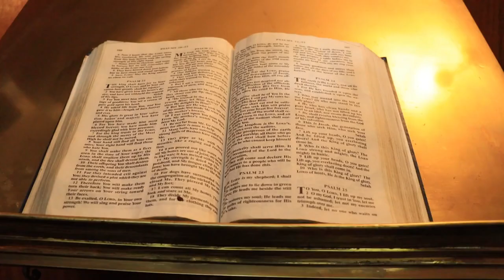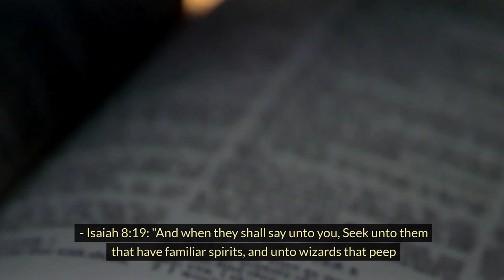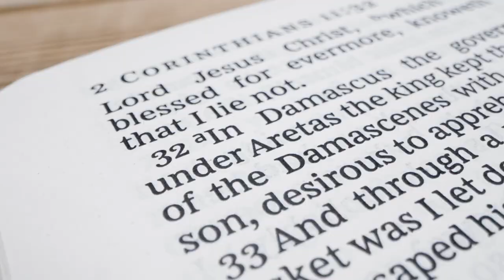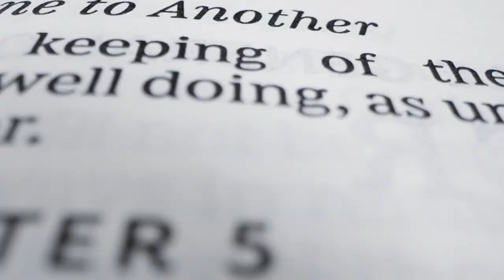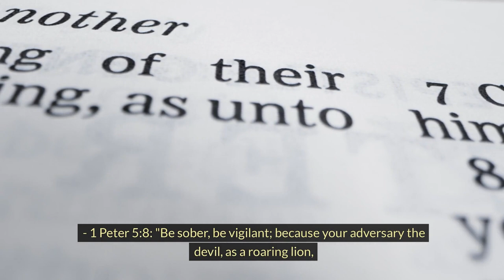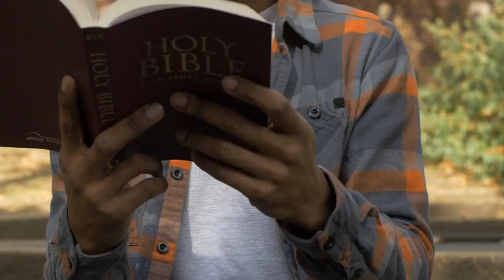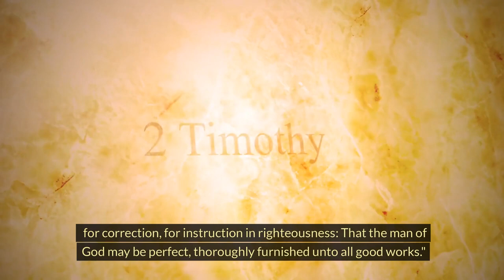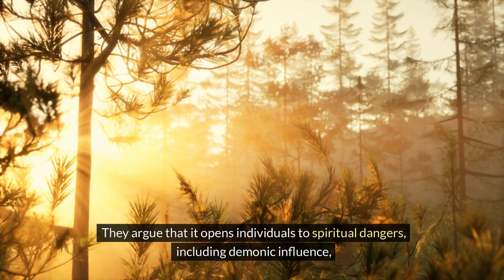The Danger of Astro Projection.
This Video Is To Warn You About The Danger Of Astro Projection